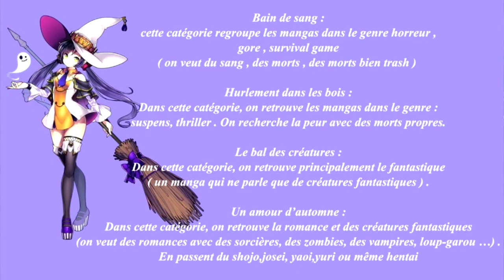Halloween manga challenge 2023 !